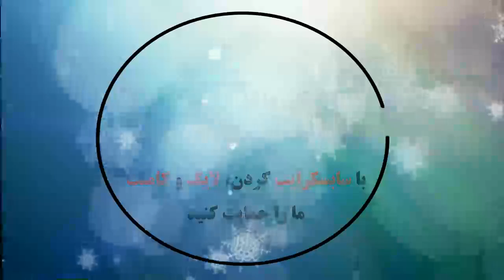West Ham United 1 - 3 Liverpool: All Goals & Extended Highlights